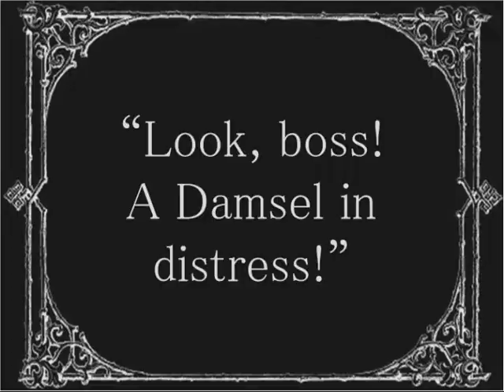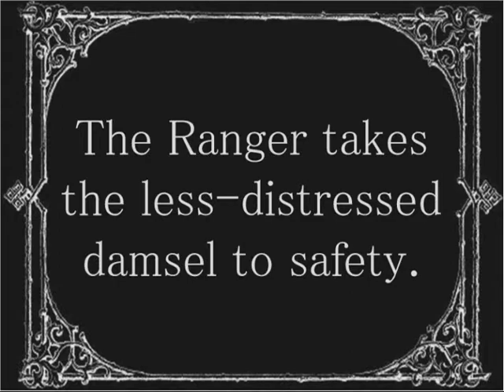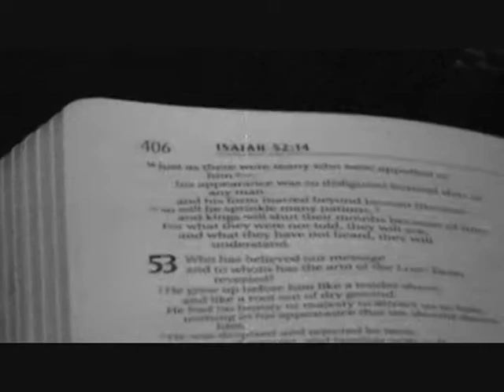Silent Film Preview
Silent film previewing New Christian Share/Open Mic Night. Aired April 22, 2010.